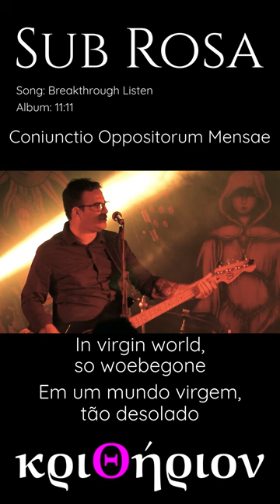SubRosa BreakthroughListen ProgRock shorts fyp RockBallad ClassicRock ProgressiveRock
SUB ROSA:
Bárbara Laranjeira: Drums and voice
Reinaldo José: Bass and voice
Rudolf Pinto: Guitars
Antônio “ToSan” Ribeiro: Keyboards
Rômulo César: Keyboards and voice